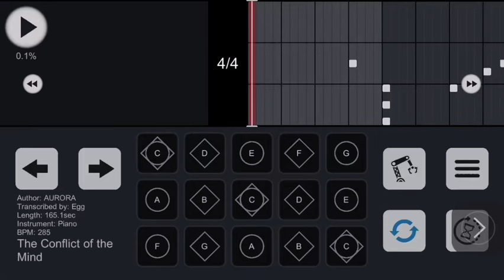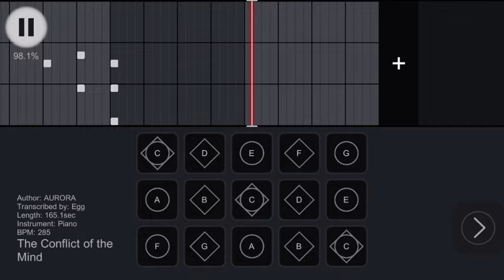AURORA - Conflict of the Mind - Sky COTL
This is my arrangement of AURORA’s song The Conflict of the Mind, for instruments in Sky: Children of the Light. Please enjoy!

No sheets.

Difficulty: advanced (it’s slow but tricky with rhythms)